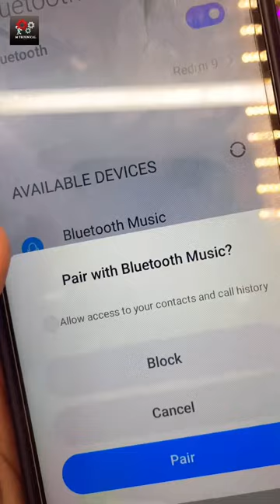How to make Blutooth wirless aux cable for home theatre 99Rs/- || Aux cable Bluetooth receiver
Hello Friends ,
In this video I will show you How to repair bluetooth earphone wire cut ✅🔥

how to repair Airpod battery replacement

How to replace Earbuds Battery 😱!! easy repair at home🔥 AirPods Battery  Draining Too Fast Problem

querry for battery any size

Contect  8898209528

Here some same video for search

1 .how to make wireless earphone aux cable

2. how to bluetooth wireless aux cable

3.Blutooth earphones convert into Bluetooth aux

4. Wirless aux cable home made,Blutooth receiver at home

4.how to make bluetooth wireless aux cable

5. wire less aux cable for bluetooth

My 1st video how to repair

How to repair bluetooth Speaker charging Port at HOME  || NO NEED SOLDER IRON || Sabse asan tarika 😱

and giving your valuable time 🙂

All about channel
Hello friends ..
Apka swagat hai apke apne youtub channel M technical me dosto is channel me apko electronic se related video mil jayenge dosto iss channel me apko e waste ko kam karna aur usse kis trah daily life me use karna.

This channel about give appropriate solution about electronic gadgets there uses from unused things

This channel is going to be a very interesting on

INSTAGRAM  id   m_technical_official

Go for amazing  update  by m technical

About : M. Technical is a YouTube Channel, here you will find videos related to Technology and E-Waste usage in Hindi :)